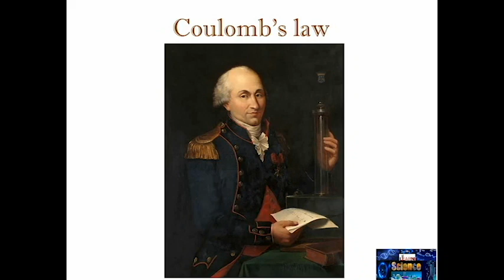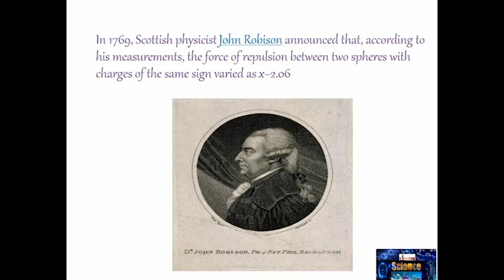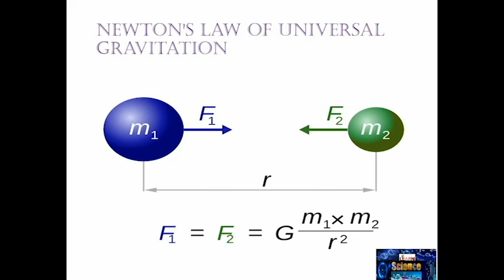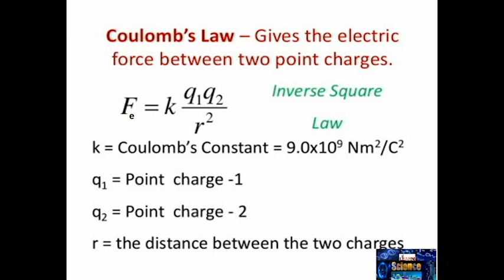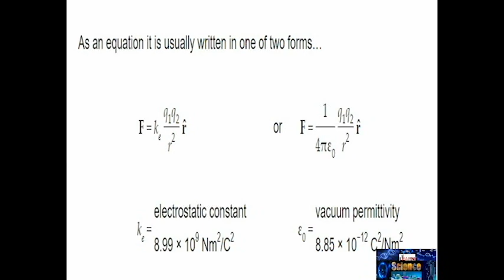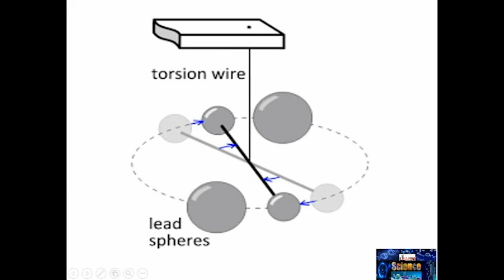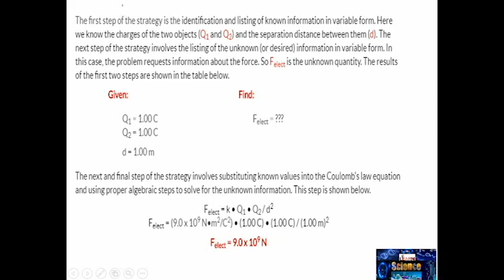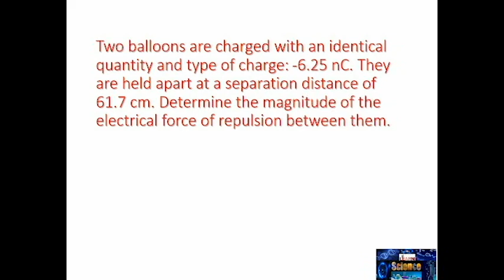Coulomb's Law | Electrostatics| Tamil Version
Coulomb's Law and Force Between Multiple Charges JEE MAINS/NEET